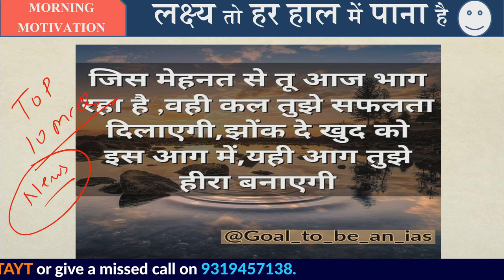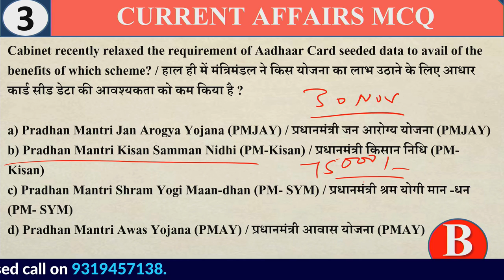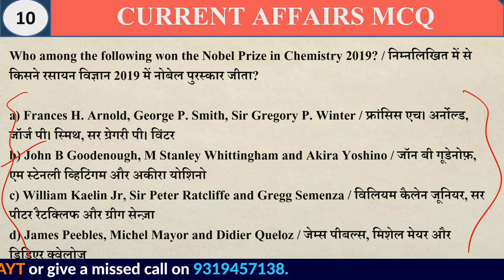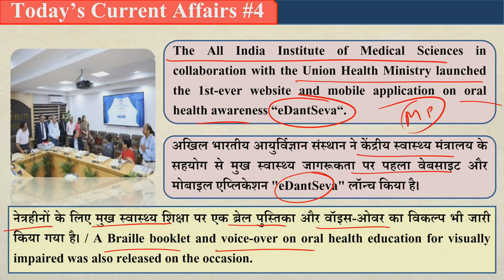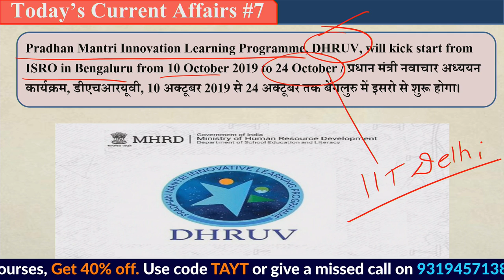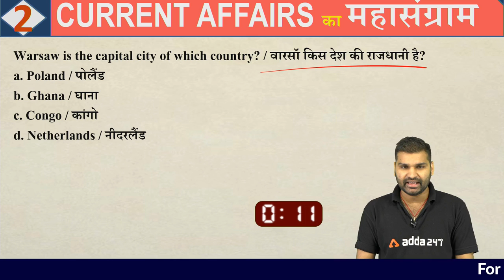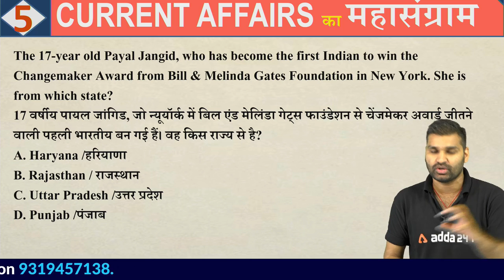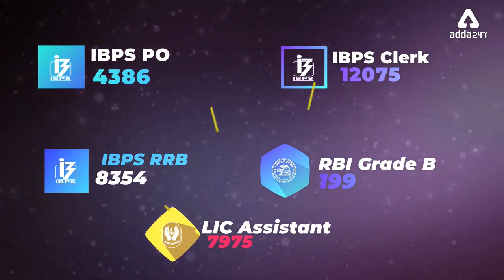10 Oct करंट अफेयर्स 2019 - दैनिक सामयिकी - DSSSB | KVS | NVS | UP SUPER TET & B.ED ENTRANCE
Current Affairs Today: Current Affairs 2019 Class for DSSSB, KVS, NVS, UPTET, CTET, TGT, PGT. This class is uploaded on a daily basis with daily current affairs and news updates.

Teachers Adda Schedule:
7AM: current affairs
8 AM: English Special Class
9AM to 1 PM: UPTET
2 PM to 4 PM: DSSSB/NVS/KVS Previous year imp questions
4 PM to 7 PM: CTET
8PM: UPSI Maths

⇒ Scheduled New Live Classes For Adda247: Teachers ADDA

1) 7:00 AM ⇒ GK/GS & CURRENT AFFAIRS
2) 8:00 AM ⇒ All Exam 2019 | Reasoning
3) 9:00 AM - 1:00 PM ⇒ UPTET ( Different Subjects )
4) 3:00 PM - 6:00 PM ⇒ NVS/DSSSB/KVS ( Different Subjects )
5) 8:00 AM ⇒ UPSI | Delhi POLICE MATHS